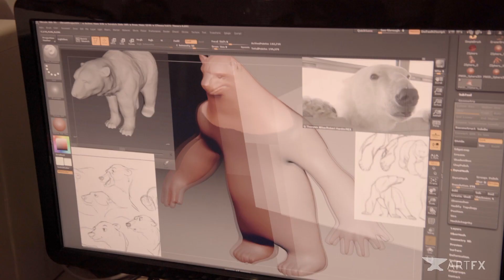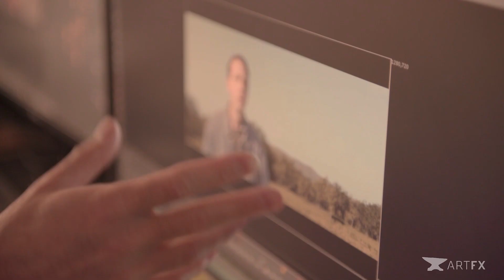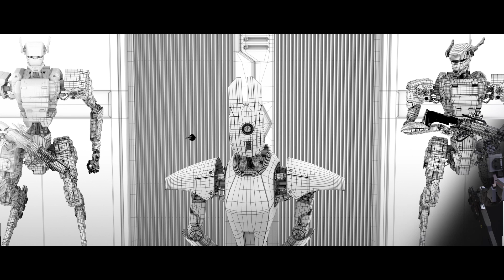Expo Saison 19/20. Les artisans du rêve. Cinéma & effets spéciaux. Du 31.01.20 au 11.04.20